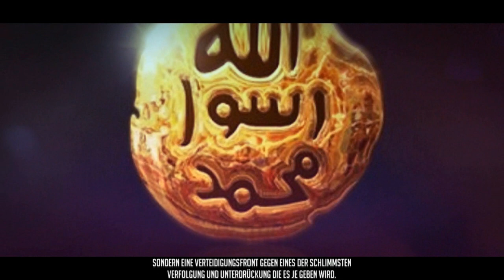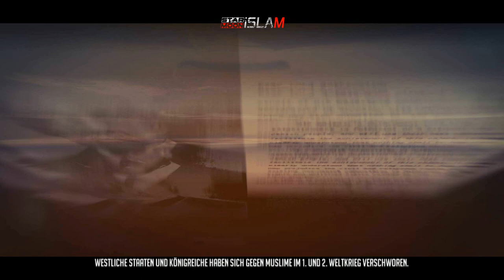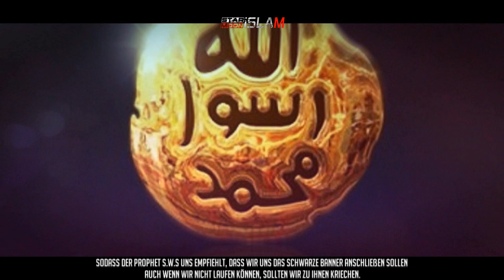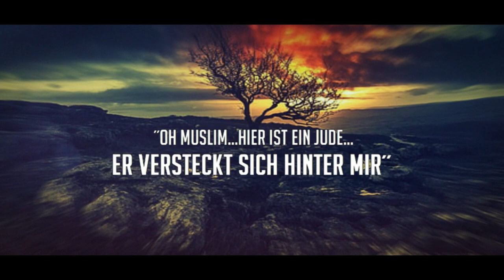Die Ankunft des IMAM MAHDI┇Jesus VS Dajjal - Doku 2023 - Die Zeit ist nahe!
AL MAHDI - Zeichen der Stunde
Teilt das Video und verbreitet es so gut ihr könnt, denn:

Der Prophet صلى الله عليه و سلم sagte: Wer zum (Khayr) Guten hinweist, der bekommt dieselbe Belohnung, wie der, der sie ausführt.

(Muslim)
Imam Mahdi Deutsch | Al Mahdi Deutsch
Das Kommen von Imam al Mahdi!
(Tirmidhi Sahih, Bd. 9, S. 74; Abu Dawud, Sahih, Bd. 5, S. 207;
auch überliefert von Ali b. Abi Talib, Abu Sa'id, Umm Salma, Abu
Huraira)
. (Abu Dawud Buch
36, Nummer 4266)
(Abu
Dawud Buch 36, Nummer 4269)
(Abu Dawud Buch 36, Nummer
4270)
(Abu Dawud Buch 36,
Nummer 4271)
(Abu Dawud
Buch 36, Nummer 4272)
(Sunan Ibn Majah, Bd. 2,
Überlieferung Nr. 4086)
(Abu Dawud, Sahih, Bd. 2, S. 208; Fusul al-muhimma, S.
275)
(Sahih Muslim,
bab nuzul 'isa, Bd. 2; Sahih Bukhari, kitab bad' al-khalq wa nuzul
'isa, Bd. 4)
(Abu Dawood, Bd. 4, S. 145, Hadees 4286; zusammengefasst. Mirat-ul-Manajih, Bd. 7, S. 267-269.; zusammengefasst)
(Musnad-e-Ahmad, Bd. 10, S. 216, Hadis 26751; zusammengefasst)
(Musnad-e-Ahmad, Band 4, S. 56, Hadis 11223)
(Muslim2897)
(Muslim)
Und weitere Quellen aus Predigten der Prediger aus Youtube,
die an Allah hu Sunna wa Jamaha glauben.